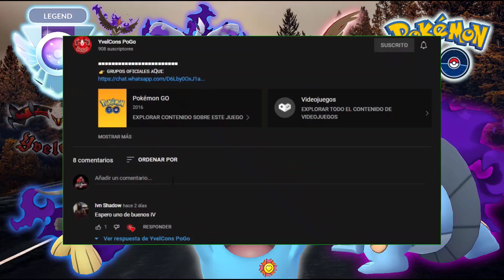!A POR EL LEYENDA! NADIE LOS PARA EN LIGA MASTER // SIN LÍMITES // (PVP)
■■■■■■■■■■■■■■■■■■■■■■■■L
👉 ɢʀᴜᴘᴏꜱ ᴏꜰɪᴄɪᴀʟᴇꜱ ᴀQᴜɪ: